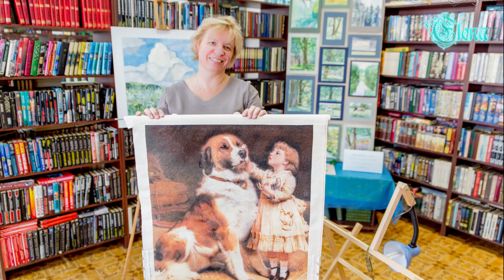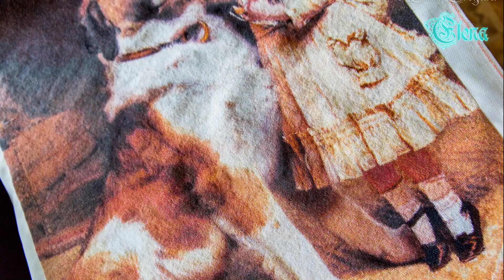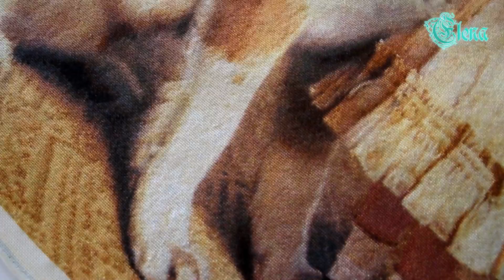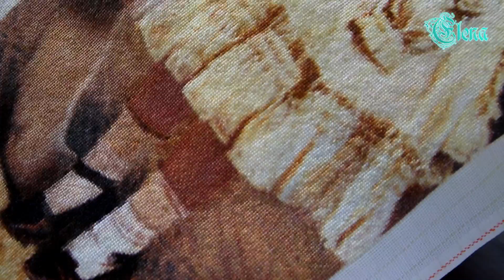Выставка многоцветной вышивки Светланы Деребас "Творим от души и сердца"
Уважаемые дамы и господа, предлагаю Вашему внимаю репортаж с интересной выставки многоцветных работ под названием "Творим от души и сердца". Организовала ее мастер многоцветной вышивки Светлана Деребас.  Представлены дизайны различных производителей. Светлана расскажет о каждой работе! А так же о своих вышитых работах и даст советы по вышивке многоцветных работ и оформлении.
Благодарим сотрудников библиотеки №23 МУК "ЦБС" г.Подольска за помощь в организации съемки.
Говорю о проблемах после оформления в багетной мастерской вышивки "Москва" от Теи Гувернер в этом видео: